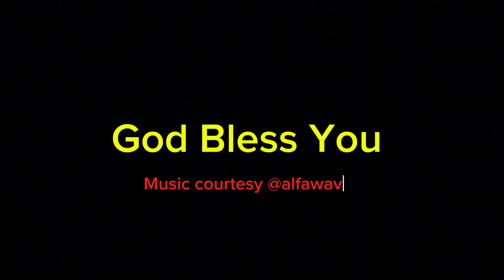જીસસ લાઈફ મિનિસ્ટ્રીઝ, ધોડા દ્વારા આયોજિત ગુજરાત શાંતિ મહોત્સવ 2024